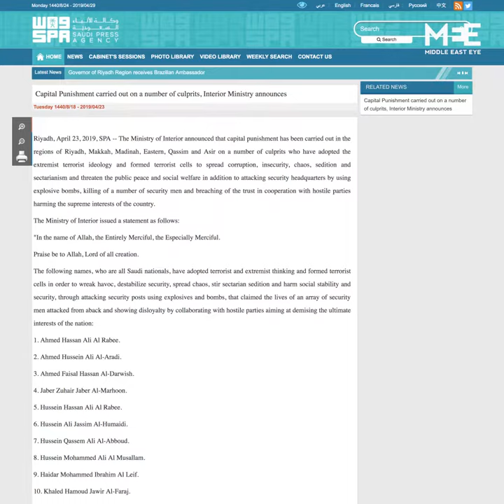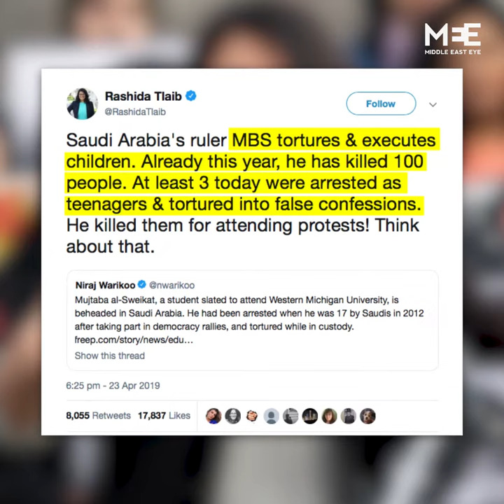Saudi Arabia executes 37 civilians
Saudi Arabia has executed 37 civilians, six of whom were minors at the time of their alleged offenses, citing "terror-related" charges which have been contested by human rights groups.